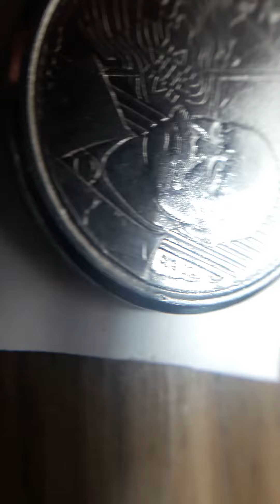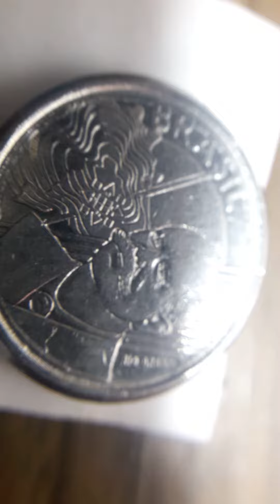Corrida sobrecargada 50ct 2005 Brasil